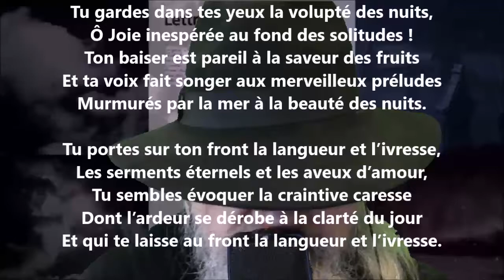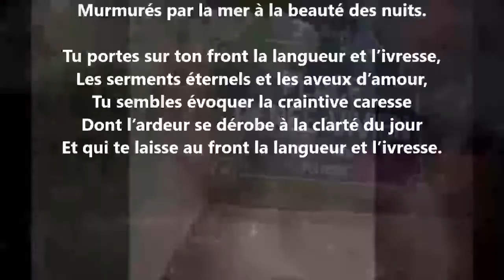Vers d’amour - Renée Vivien lu par Yvon Jean